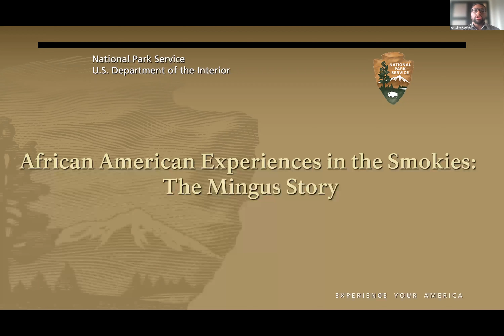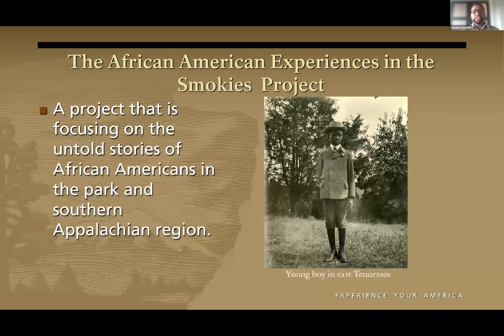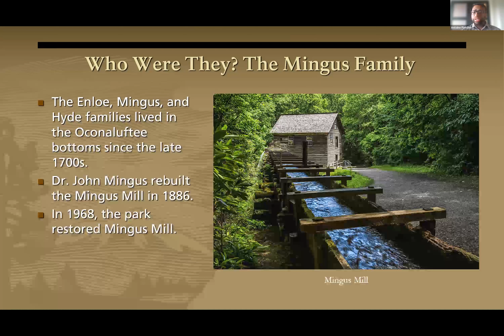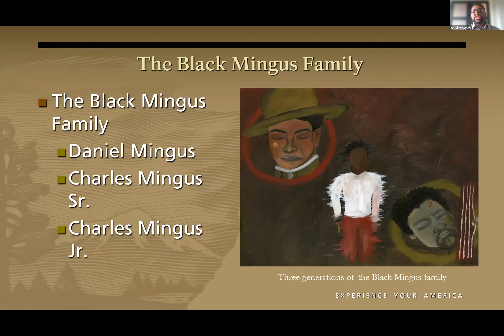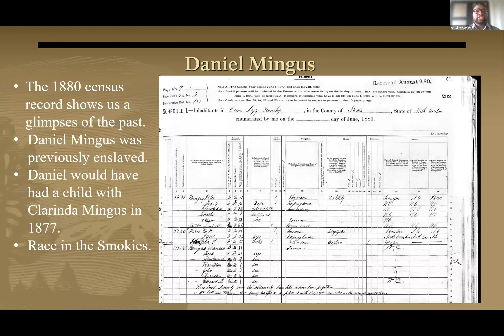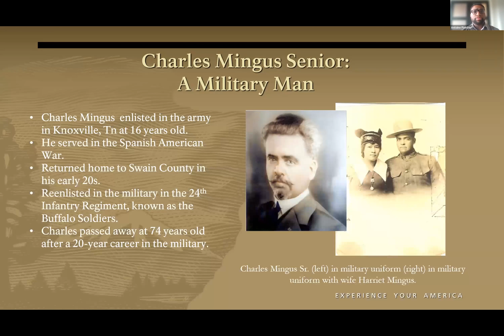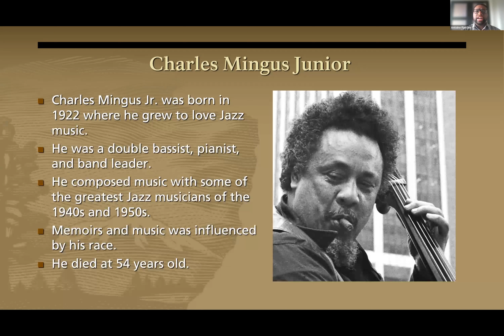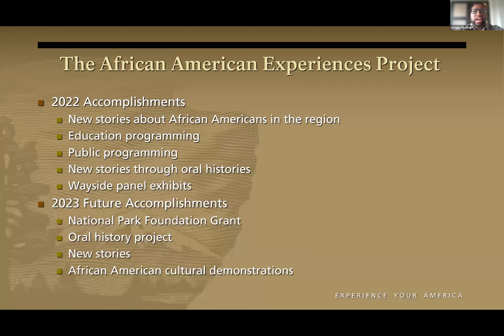The African American Experiences in the Smokies: The Black Mingus Family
Presenter: Antoine Fletcher (Appalachian Highlands Science Learning Center, GSMNP)

Abstract: While the story of the Mingus Mill and the white settler Mingus family is well known in the Smokies, many people do not know the stories of the Black Minguses. Because Mingus is such a well-known name in the park, it is important that we acknowledge and be aware of those who have been previously left out of the story telling of the Mingus legacy. In doing so, a brighter light is shed on the social and racial climate in the late 19th century Smokies, as well as what life was like for African Americans in this area at the time.

The Park Science Colloquium is an annual conference co-hosted by Great Smoky Mountains National Park and Discover Life in America, showcasing the science that's taking place in and around the park. This year's colloquium was held virtually on March 2nd, 2023 and featured a wide range of topics.

» Interested in doing research in the Smokies?